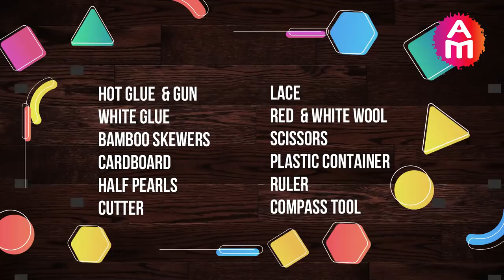DIY Bicycle using cardboard & wool | Home decor | Best Out of Waste | Artsy Madhu 24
Today I am sharing the video about:
DIY Bicycle Using cardboard & wool | Home decor | Best Out of Waste | Gift idea. This super duper cute bicycle with basket made using wast cardboard & wool.
its a Home Decor idea to reuse waste material.